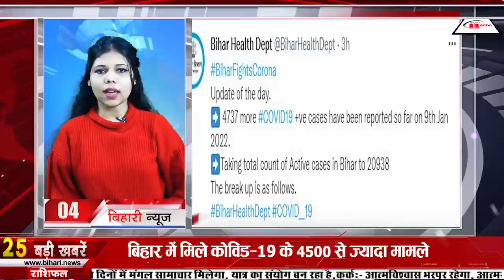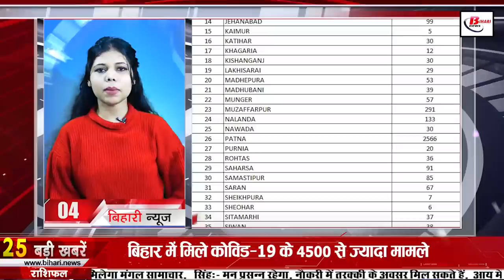Get Bihar news 11th January 2022.Info of Bihar Weather,Corona Cases in Bihar,Bihar Police Exam,Patna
Get Bihar news 11th January 2022 of all districts in Hindi.Info of Corona Cases Bihar,Nitish Kumar,Omicron variant,Bihar Weather,Bihar Police Exam,Patna

1. Chief Minister NitishKumar got corona
After all the ministers of the Bihar government came positive, everyone feared that perhaps CM Nitish might also be hit by Corona and the same happened, the information has been shared by the CMO the previous day. According to the information received from the CMO, he is on home isolation after the Chief Minister's report came positive. Significantly, many people were found infected simultaneously in the Chief Minister's residence of CMNitishKumar.
1. Today in Bihari identity we will talk about Nalin Vilochan Sharma

2. Ring road will be constructed in five more cities of the state

Ring roads will be constructed in five more cities of Bihar on the lines of capital Patna. For this, the officials of the Union Road and Transport Ministry have given their in-principle consent on the proposal of the Road Construction Department of Bihar. Let us inform that three cities have been selected out of these 5 cities, whose ring roads are to be built in Gaya, Bhagalpur and Muzaffarpur, while the process of selection of the remaining two cities is going on, whose names are Bhojpur, Katihar, Begusarai, Chhapra. , Darbhanga etc. are under consideration. L

3. More than 4500 cases of CoronacasesinBihar

According to the information received by the Health Department, a total of 4737 patients have been confirmed in Bihar in the last 24 hours, after which the number of active patients in Bihar has reached 20938, along with this, if we talk about the affected districts, then Araria 41 Alwar 32 Aurangabad 75 Banka 22 Begusarai 90 Bhagalpur 120 Bhojpur 60 Buxar 7 Darbhanga 79 East Champaran 50 Gaya 141 Gopalganj 32 Jamui 59 Jehanabad 99 Kaimur 5 30 Khagaria 12 in Kishanganj 30 in Lakhisarai 29 in Madhepura 53 in Madhubani 39 in Munger 57 in Muzaffarpur 291 in Nawada 30 in Patna 2566 in Purnia 20 in Rohtas 36 in Saharsa 91 in Samastipur 85 in Sheikhpura 7 in Saran 67 in Sheohar 6 in Sitamarhi 37 In Siwan, 38 in Supaul, 36 in Vaishali, 51 cases have been confirmed in West Champaran, apart from this, the report of 31 samples from other states has also come positive, along with a total of 151475 samples were tested in the last 24 hours of the last day. At the same time, 691 rain recovered and returned home. they are
4. This district of Bihar tops in public grievance redressal

5. Answer sought from the government on the special task force constituted for the strictness of the prohibition law

6. Hundreds of people got the third vaccine under the precautionary dose

7. BiharPoliceExam Result Declared

8. Alert issued for rain and hail fall in many districts of Biharweather
9. Government will give ₹ 50000 to the farmers for the cultivation of this vegetable

10. South African Omicron variant spreading rapidly in Patna

11. Disappointing results of 30 percent children of VI to VIII in Bihar schools
12. PIL filed for proper functioning in Biharcricketassociation
13. This district of Bihar got the National Water Award
14. Restrictions may become more strict in Bihar
15. Even after getting bail, the prisoners will not be able to go home
16. All branches of SBI in Bihar will be operated with half staff
17. Lock on BiharLegislativeCouncil Office

18. Health Minister made many important points regarding the investigation of new variants of Covid-19

19. Tej Pratap asked for his stake in RJD

20. Apply for Voter ID card sitting at home

21. Team India can go against INDvsSA3rdtest today with some changes

In the three-match Test series between India and South Africa, both are currently on equal footing. Where Team India won the first test, South Africa won the second test, but now India has a chance to win the series by winning the third test. This decisive Test match is to be played from today at the Newlands Stadium in Cape Town. In such a situation, discussions are also in full swing about Team India's playing XI.
22. Only Idea has a chance to win Rs.2500000
23. Today's date is recorded in the history of India due to many reasons

Emperor Jahangir of the Mughal Empire allowed the East India Company to set up a factory in Surat in 1613. Ching Thang Khomba became the king of Manipur in 1779. India's newspaper paper production began in 1955. India and Indonesia for the first time in 2001 Defense pact. Indian politician Shibu Soren was born in 1944. Indian cricketer Rahul Dravid was born in 1973. The then Prime Minister Lal Bahadur Shastri, who gave the slogan Jai Jawan Jai Kisan, died in 1966. Communist Party of India leader Ajoy Ghosh died in 1962 died in

24. Umesh Kushwaha decides to form Covid 19 Task Force